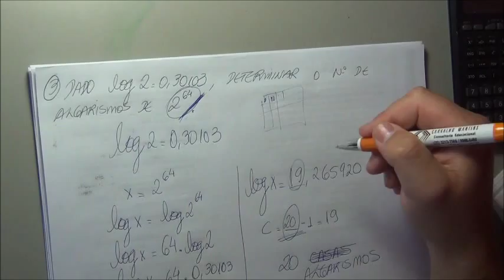1º ano do EM - 12 - sistemas de logaritmos - 5 - uso da tabela logarítmica.wmv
uso da tabela logarítmica